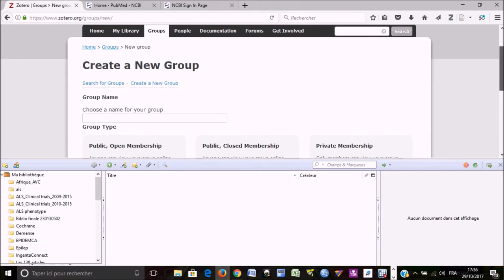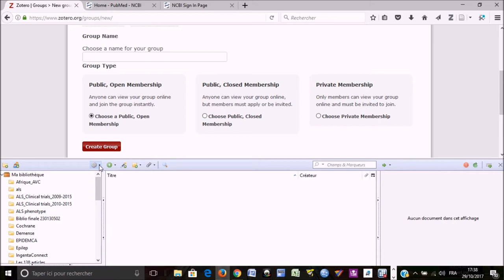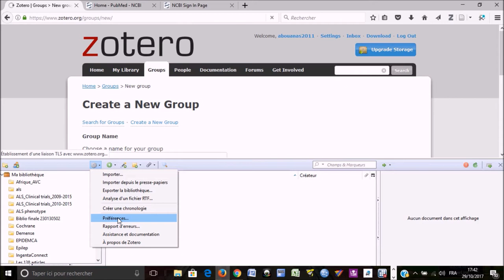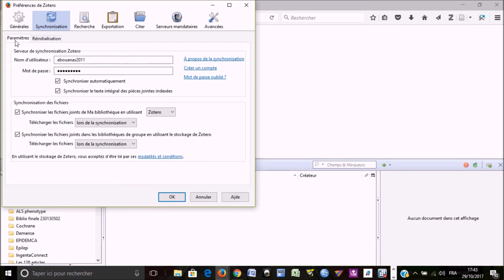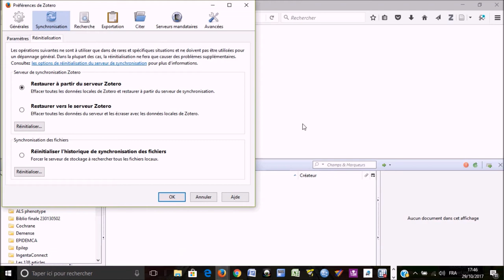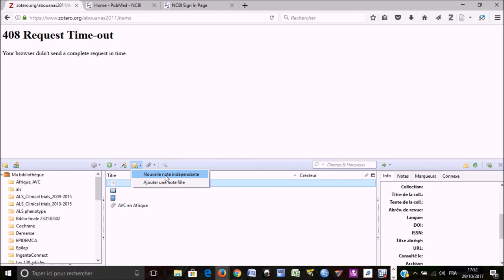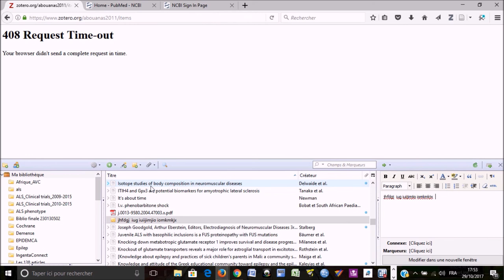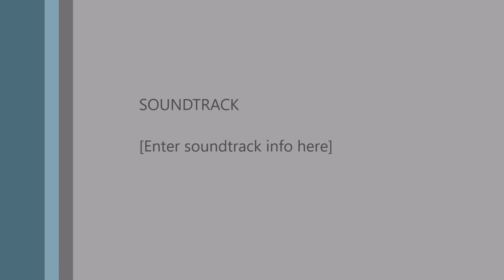Cours 1b ZOTERO_Dr BELLO Hamidou_REPREMAF